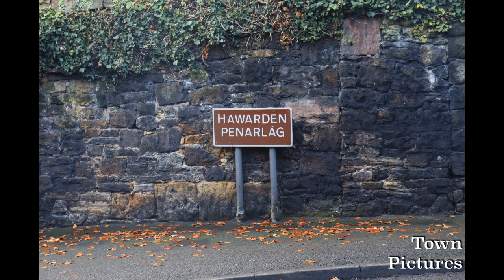Town tour of Hawarden (Penarlag) - The Flintshire Village (North Wales, UK).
Hawarden (Penarlag) Flintshire in North Wales.
The village with too much history.

Sharing the love fo local towns and villages in North Wales and further afield.

Come on inside and tour the towns you love.